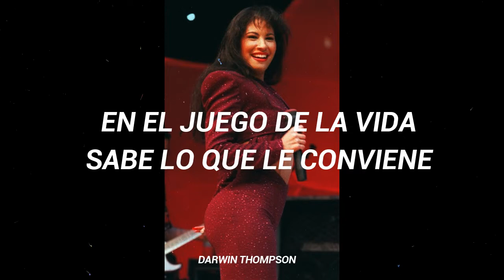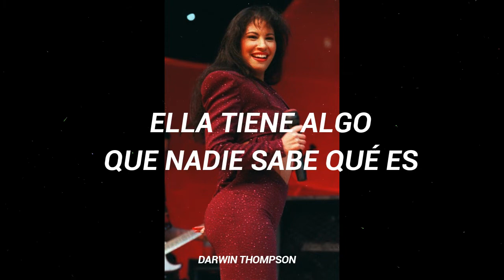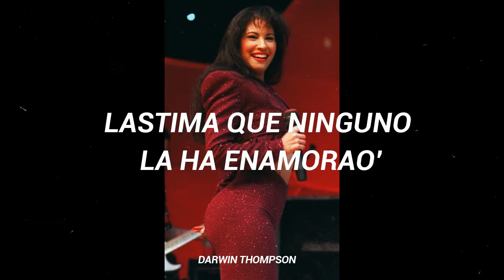Darwin Thompson - Estilo y Tumbao // Letra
"Los Malos Rezan También"

Producción por Ares Hc - ImperioMusic